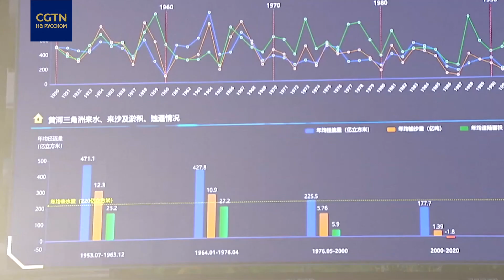Зеленая дельта Желтой реки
Защита экологии стала одной из важнейших составляющих поездки Си Цзиньпина в Шаньдун. О том, какие природоохранные проекты сейчас реализуют в региона - в нашем видео!